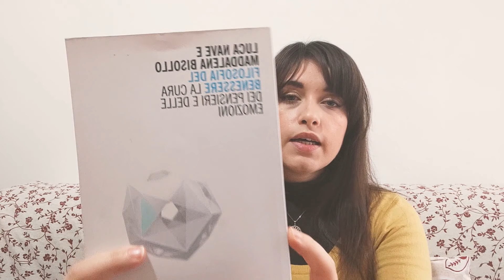Intelligenza Emotiva ed Empatia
Buongiorno e bentornati su Insegnanti si Diventa!
In questo secondo video condivido con voi alcuni spunti sull'intelligenza emotiva e l'empatia, naturalmente aspetto nei consigli anche i vostri suggerimenti e consigli per lavorare a scuola sulle emozioni in modo da condividere le nostre esperienze!

"Filosofia del benessere. La cura dei pensieri e delle emozioni" Luca Nave e Maddalena Bisollo

"Intelligenza emotiva" Daniel Goleman